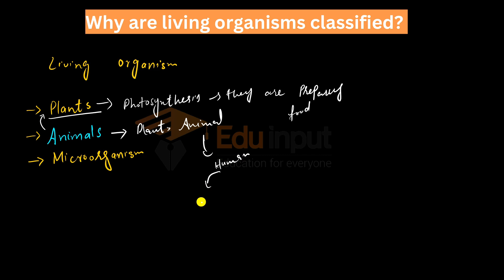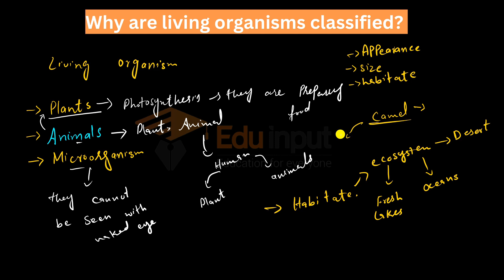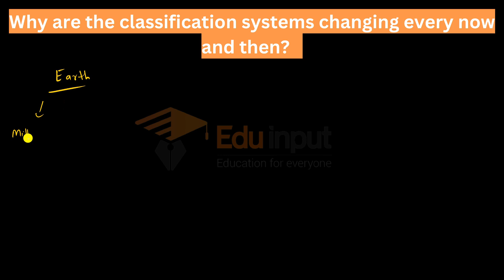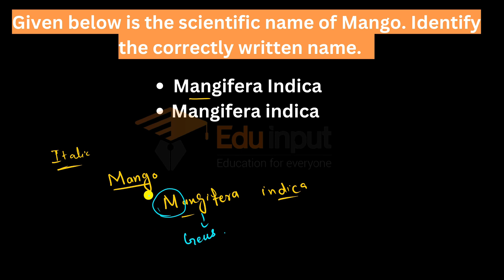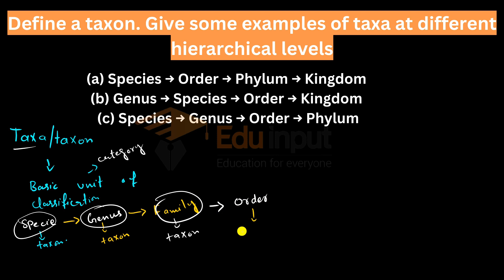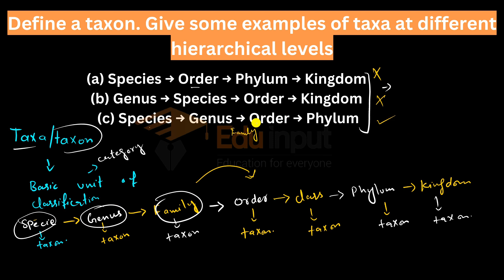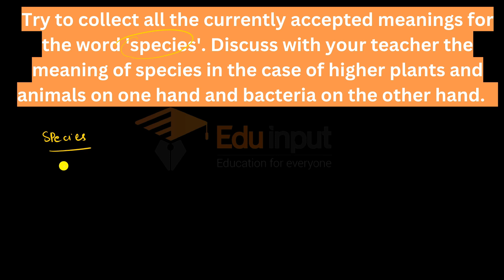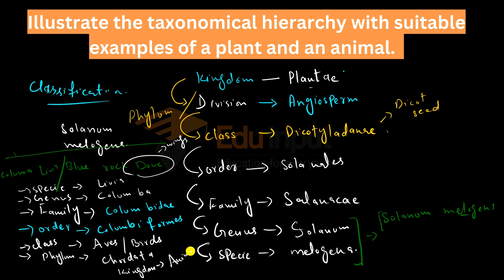NCERT Solutions class 11 chapter 1 The living world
in this video you will learn about NCERT Solutions class 11 chapter 1 The living world